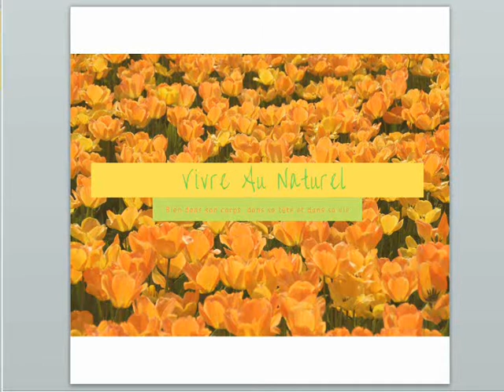L'ennemi caché de votre organisme : le sucre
L'ennemi caché de votre organisme
POUR EN SAVOIR PLUS, DEROULEZ LA BARRE D'INFOS
Comment se déshabituer du sucre au quotidien, 10 conseils pour y parvenir